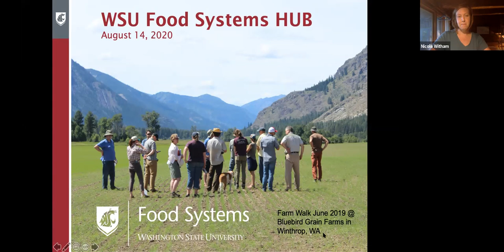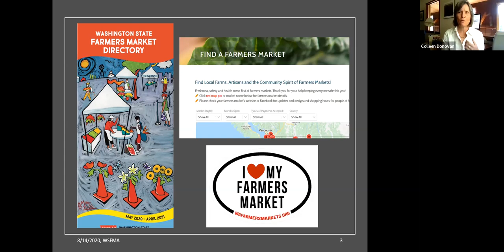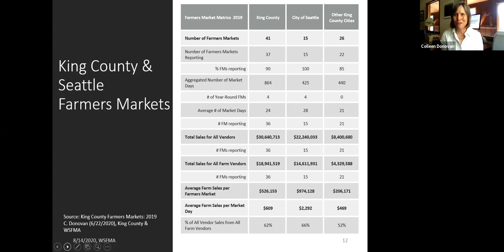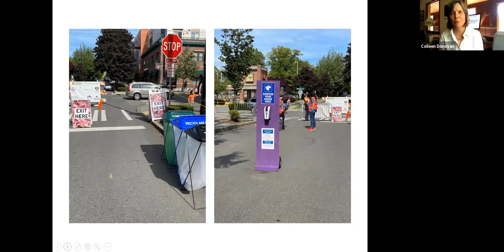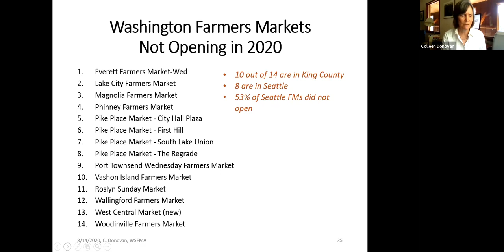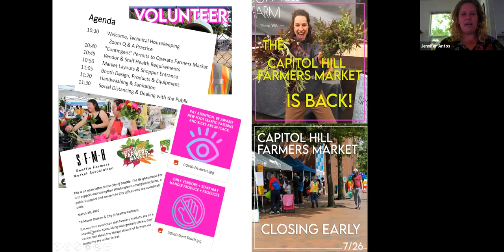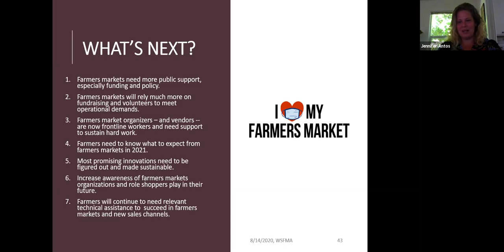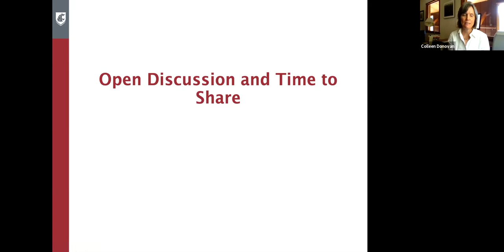WA Farmers Markets on the WSU Food Systems HUB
HUB guests for Friday, August 14th, 2020:

Tune in to learn from Colleen Donovan, Executive Director of the Washington State Farmers Market Association and Jennifer Antos, Executive Director for Seattle Neighborhood Farmers Markets. They give a background on each organization and about farmers markets throughout the state through continued COVID related triumphs and challenges.

The HUB is held weekly, convening leaders from across the Washington State food system, from farmers and educators to advocates and resource providers. In this unprecedented time of need for a resilient and equitable food system, we are coming together to leverage all of the unique skill sets of our presenters and participants.

The WSU Food Systems HUB is 3 things:
1.) a weekly action-based networking meeting
2.) an online compilation of resources and events
3.) and weekly needs assessment reporting and deployment

-Community-Based Orgs
-State Agency Staff and Specialists
-WSU Food Systems Team Members
-Farm and Food Businesses
-WSU Extension, Research, & Academic Faculty and Staff